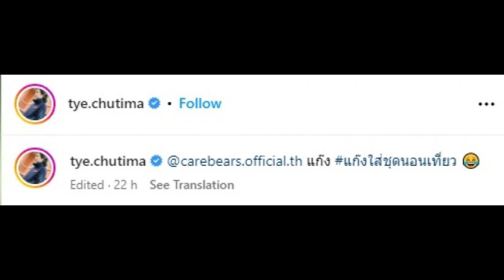ทัวร์ลง ต่าย ชุติมา ออกรายการนิกกี้ แต่ดันโดนแซะแรงโยงพิธา